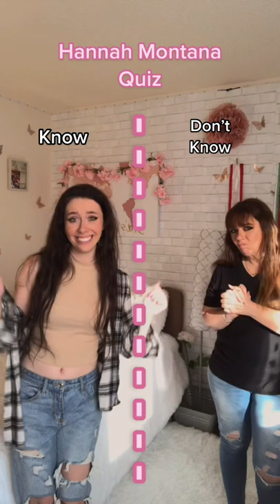HANNAH MONTANA SONG CHALLENGE WITH MY MOM!!! How many do YOU KNOW?! 💖